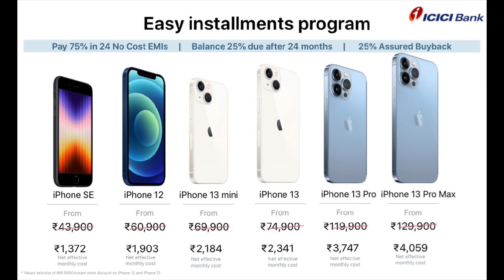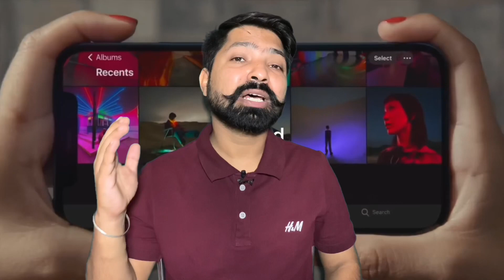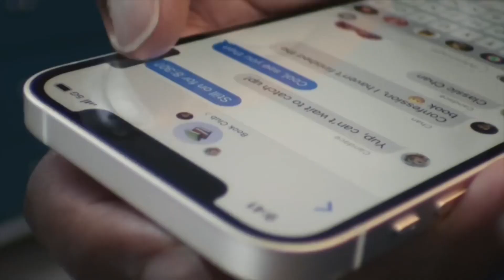IPhone 12 Just @ 1903 Rs . IPhone 12 current Market Price . Buy Online or Offline On Emi .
IPHONE 12

IPHONE 12 Cash Price

IPhone 12 On Icici Credit Card 24 Months Offer

IPhone 12 On Bajaj Finanace Emi Downpayment

IPhone 12 On Zest Money Price Downpayment

IPhone 12 Khasiyat

IPhone 12 5G Price

IPhone 12 all colours

IPhone 12 online price

IPhone 12 Price at Stores in india

IPhone I2 Cashback offer on HDFC Credit Card & Debit Card

IPhone 12 where to buy

iphone 12 online vs offline

Bina credit card ke iphone 12 kaise buy karen

Iphone 12 ko kaise finance karvayen bina Interest Ke

Iphone 12 ki emi kya hai icici credit card par

Iphone 12 zest money se kaise Finanace hota hai

Iphone 12 hdfc se 0 Downpayment mein kaise Fianace hoga

Cibil score low ho to kaise iphone 12 buy karna hai

Apple ke Authorise stores par iphone 12 kitne ka milta hai ?

Iphone pe hdfc card ka cashback kitne time mein aata hai

Iphone 12 par kitna cashback hai hdfc credit & debit card par